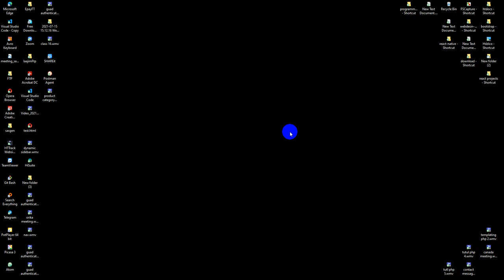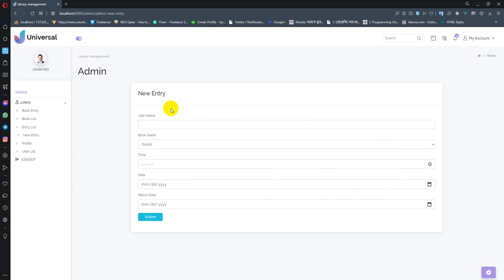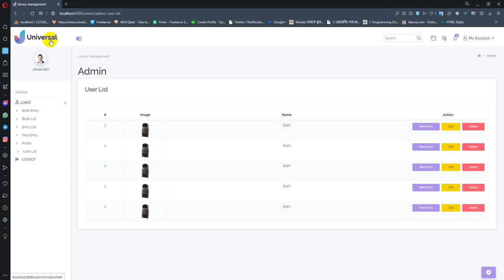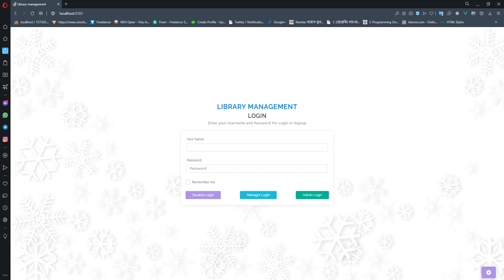Laravel - Vue3 - Multiauth library management ( intro )